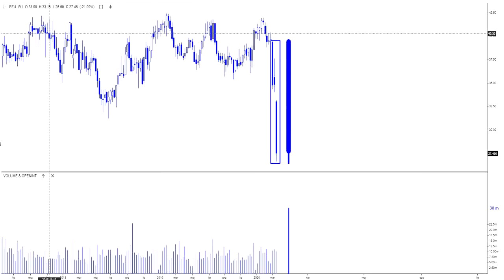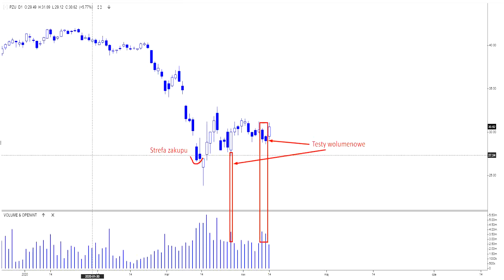Analiza PZU. Dlaczego kupiliśmy PZU po 27 zł?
Dlaczego kupiliśmy PZU do portfela dywidendowego? Krótki podcast (ok. 4 min) o zakupie akcji PZU. Będzie o VSA, Selling Climax, łączeniu świec i wolumenów oraz sekwencji startowej trendu wzrostowego.

💬 Zachęcamy Cie do merytorycznych komentarzy, bo lubimy dobrą dyskusję i konstruktywną informację zwrotną :).

📧 Jeśli chcesz wiedzieć więcej o inwestowaniu na giełdzie, zapisz się na bezpłatny newsletter